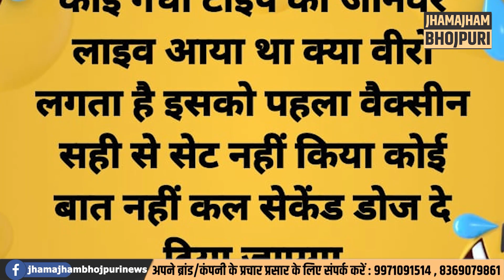Pawan-Khesari इतने गिर गए हैं कि अपने ही लोगों को आपस मे लड़ा कर खुद तमाशा देख रहे हैं!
भोजपुरी इंडस्ट्री का इतना बुरा दिन आ गया है कि इस इंडस्ट्री के दो बड़े सुपर स्टार के टीम के लोग आपस मे ही एक दूसरे के मां-बहन को गाली दे रहें हैं, जानिए!